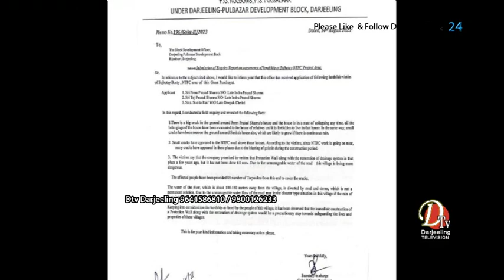रमाम हाइड्रोपावर स्टेज तीनको निर्माण कामले पुर्णत बिस्थापित भएको पीडितहरुको आरोप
दार्जीलिङ  पुलबजार खण्डको गोक दुई ग्रामको साजबोटेमा रमाम हाइड्रोपावर स्टेज तीनको निर्माण कामले एक घर पुर्णत बिस्थापित तथा अन्य दुई घरमा आशिक रूपमा क्षति भएको पीडितहरुको आरोप